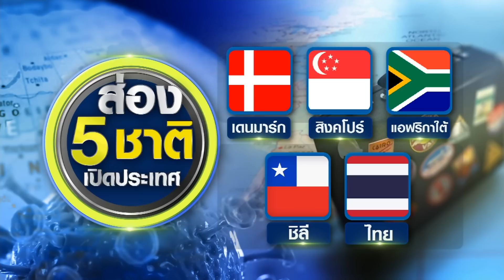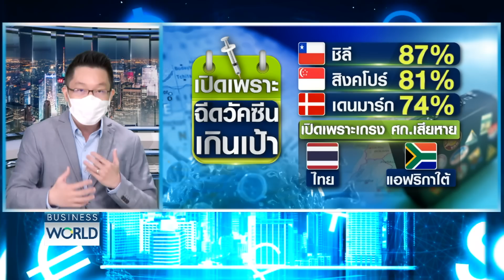ส่อง 5 ชาติตัดสินใจเปิดประเทศ BUSINESSWORLD I BUSINESS WATCH I 20-09-2564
เจาะแผนเปิดประเทศรับการท่องเที่ยว 4 ระยะจนถึงต้นปีหน้า เน้นทยอยเปิดบางพื้นที่ ควบคู่เร่งโปรโมทดึงนักกอล์ฟแข่งขันในไทย กระตุ้นเที่ยวปลายปี พร้อมส่อง 7 เทรนด์ท่องเที่ยวยอดนิยมในยุคโควิด

facebook live : TNN LIVE
Line : @TNNONLINE
Youtube Official : TNNONLINE